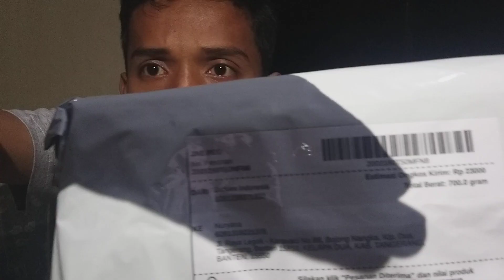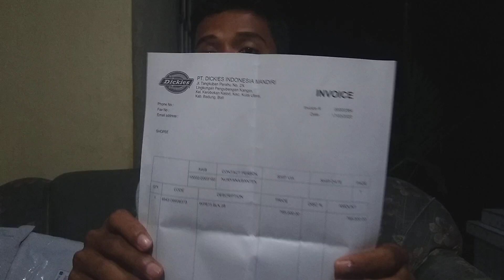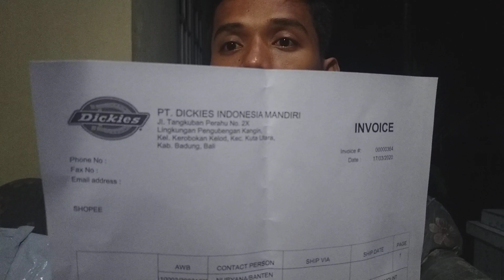Unboxing Review Long Pants DICKIES 873